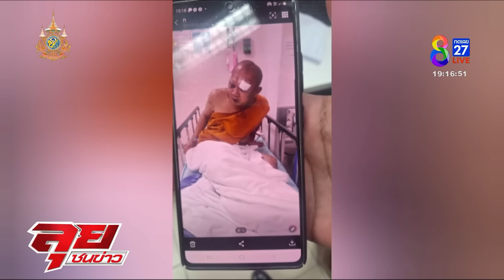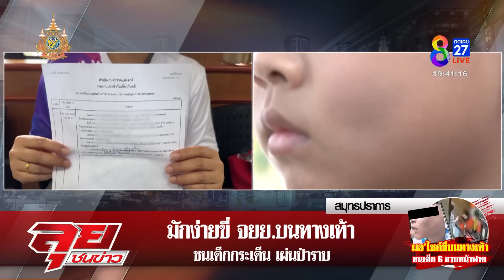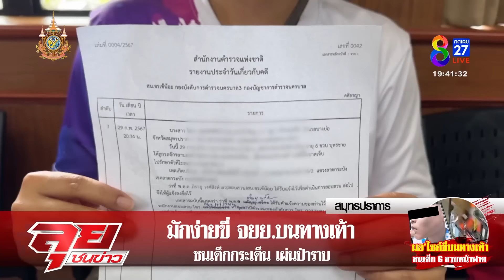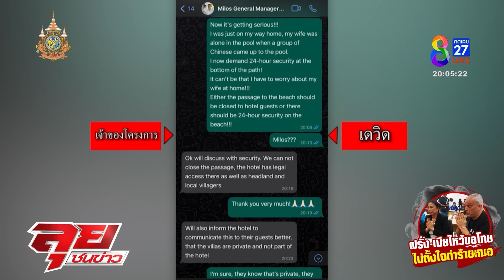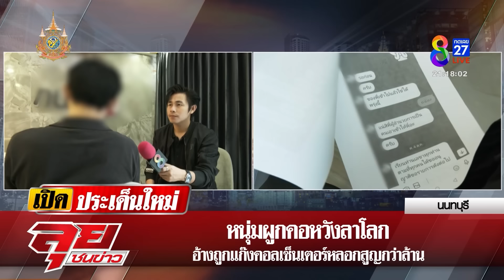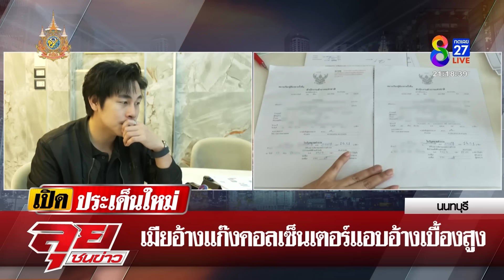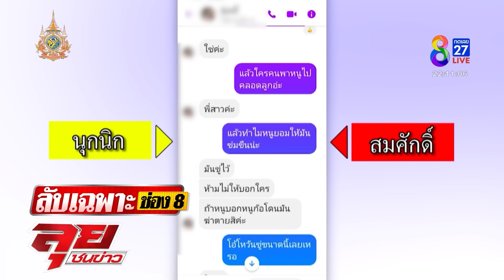รายการลุยชนข่าว 1 มี.ค. 67 | FULL EP | ลุยชนข่าว ออนไลน์ | ข่าวช่อง 8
-  ผวาแก๊งโจ๋อาละวาดดักปาระเบิดมีดไล่ฟันคน เหิมหนัก ผู้หญิง - คนแก่ ก็ไม่เว้น
-  เด็กแว้นกร่างควงมีดไล่ฟันอริปล้นทรัพย์ รวบได้ 1 โบ้ยเพื่อนเป็นคนทำ
- ศึกวัดกู้! หลวงพี่ศิษย์ยิปมัน ใช้มวยหย่งชุนอัดพระคู่อริน่วม สุดท้ายสึกคู่
- เจอคนจริง! กู้ชีพหัวร้อนซิ่งรถไล่ขยี้เด็กแว้น
- จยย. โคตรมักง่าย ซิ่งรถบนทางเท้าชนเด็กกระเด็น ไร้สำนึกไม่รับผิดชอบ
-  เปิดคลิปกระบะซิ่งลงเขาคิชฌกูฏ เทกระจาดคว่ำตาย 1 เจ็บ 9
-  ฝรั่งไหว้สวย! อ้างล้มไม่ได้ตั้งใจเตะหมอ ยอมรับข่มขู่รู้จักบิ๊กตำรวจจริง
- หนุ่มยิงถล่มงานบุญตาย 3 ก่อนปลิดชีพตาม ญาติเจอความจริง ถูก มือมืดเป่ากบาลดับ
- ส่อพลิก! ผัวหึงเมียทุบหัว ตร. เก่ากะโหลกร้าว ที่แท้แค้นถูกไล่ที่เพราะปุ๊นกัญชา
-  เปิดนาทีสยอง! ผัวโหดผลักเมียตกคอนโดดับ แม่สะพรึงประวัติแฟนลูกสุดเหี้ยม
-  หนุ่มหวังลาโลก! ถูกแก๊งคอลฯ หลอกสูญนับล้าน ภาพบีบหัวใจลูกกอดพ่อขอชีวิต
-  ศึกชิงนาง! ผัวเก่าแทงตัดขั้วหัวใจผัวใหม่ ปางตายคู่
-  อาถรรพ์ผีน้ำมันพรายอาฆาตสังเวย 5 ศพ อึ้ง "หมอปลา" รู้ล่วงหน้าว่าจะมีคนตาย
-  ปูพรมล่า "แก๊งคิงไซส์สายสาม" ยิงเด็ดพวงสวรรค์หนุ่มถอนตัวจากแก๊ง
- ที่แรก! เปิดหลักฐานเหยื่อถูกพ่อเลี้ยงขืนใจ บังคับซัดทอดจนแพะติดคุก 6 ปี